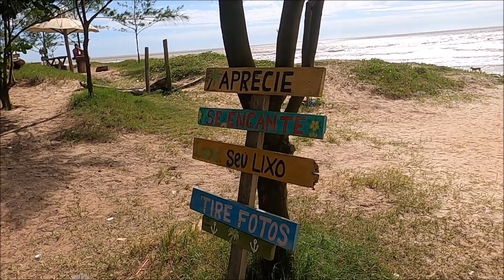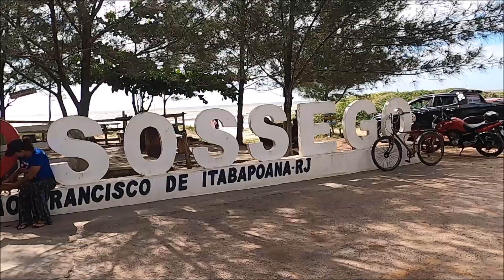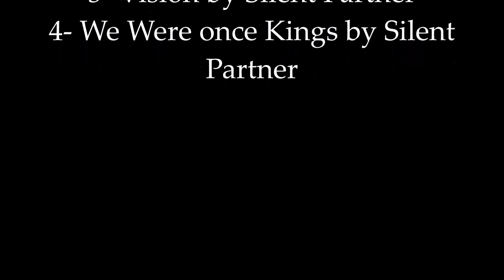#655 - Praia do Sossego - São Francisco de Itabapoana (RJ)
655 – Praia do Sossego – São Francisco de Itabapoana -  RJ
Estamos em São Francisco de Itabapoana uma cidade localizada no litoral do extremo norte do estado do Rio de Janeiro, conhecido por suas deslumbrantes praias, que se estendem por cerca de 36 quilômetros de um belíssimo litoral. Entre as várias opções de praias disponíveis, uma se destaca por sua tranquilidade e beleza natural: a Praia do Sossego, que hoje estamos visitando. Quer conhece-la melhor? Vem comigo.
Situada ao sul do município, a Praia do Sossego é o refúgio perfeito para quem busca relaxar e desfrutar de momentos de paz junto à natureza. Suas águas mornas e ondas suaves convidam a banhos refrescantes e atividades aquáticas para toda a família. Além disso, as areias dessa praia possuem propriedades medicinais, sendo recomendadas para cura e tratamento de diversas doenças. A Praia do Sossego é um verdadeiro tesouro escondido. Com pouca frequência de turistas em sua maioria provenientes de Minas Gerais, você encontrará um ambiente tranquilo e agradável, perfeito para caminhar e relaxar durante os fins de semana. As casas de veraneio espalhadas pela orla proporcionam uma estadia confortável e acolhedora. Ao longo de toda a extensão da praia, você encontrará quiosques, que se destacam pelo excelente atendimento, cerveja gelada e salgados deliciosos, como o famoso pastel de camarão. Não deixe de experimentar os deliciosos pratos preparados como o peixe Peruá, que é uma verdadeira delícia da culinária local, e os bolinhos de aipim, que são sensacionais. A praia é totalmente nossa, e a sensação de liberdade e tranquilidade é incomparável. Além disso, uma guarita com salva-vidas garante a segurança dos banhistas.
Para aproveitar a noite, recomendamos um passeio de carro até à vizinha Praia de Santa Clara que é mais movimentada e oferece uma variedade maior de opções gastronômicas, com bares, pizzarias e sorveterias, que são uma excelente escolha para uma refeição segura e agradável em família. Embora a Praia do Sossego ofereça uma experiência incrível, é importante mencionar que alguns visitantes deixam seus resíduos na areia, como sacolas e restos de comida, prejudicando a beleza natural do local. Contudo, essa questão pode ser facilmente resolvida se cada banhista fizer a sua parte, cuidando do próprio lixo e ajudando a preservar o ambiente.
A água da Praia do Sossego possui uma coloração característica, devido à influência do Rio Paraíba do Sul, que deságua nas proximidades, em Gargaú. Quando o vento sopra do Sul, a cor da água pode ficar "amarronzada", criando um cenário único e diferenciado. Com mar calmo, especialmente durante a maré baixa, as crianças podem brincar à vontade na areia, enquanto os quiosques disponibilizam barracas, mesas e cadeiras para o conforto dos visitantes. Embora o atendimento nos quiosques possa não ser o mais eficiente, o clima geral da praia proporciona uma experiência agradável e relaxante. Fora da temporada, a Praia do Sossego é um verdadeiro paraíso, permitindo que você aproveite toda a sua beleza e tranquilidade em um ambiente mais reservado. No entanto, durante as férias escolares, especialmente no Réveillon e Carnaval, a praia pode ficar bastante movimentada, exigindo um pouco mais de paciência. Para aqueles que desejam visitar a Praia do Sossego, o estacionamento está disponível na rua, e a praia conta com chuveiros de água doce e um banheiro que, embora possa estar um pouco sujo em alguns momentos, serve para emergências.

Uma praia paradisíaca com águas calmas e areias medicinais espera por você em São Francisco de Itabapoana, RJ. Descubra a Praia do Sossego em São Francisco de Itabapoana, RJ, e aproveite momentos de paz, beleza e descontração em um verdadeiro refúgio à beira-mar. Sinta-se à vontade para desfrutar dessa praia encantadora e preservá-la para as futuras gerações, respeitando a natureza e o ambiente que ela oferece.